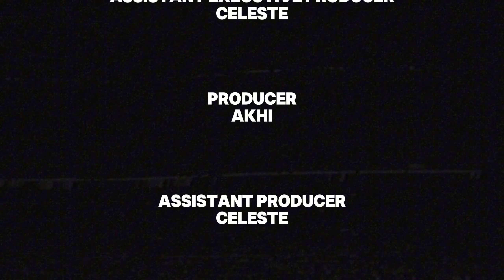[𝙎𝙥𝙞𝙘𝙮] Jealous Bully Handles Your Annoying Friend [M4F] [Boyfriend ASMR] [ASMR Roleplay]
I'm your Boyfriend! ~ ♡ IG: akhiocir

keep your head up and pray daily. 💕

─── ･ ｡ﾟ ♡.☽ . ───
More of me
─── ･ ｡ﾟ ♡.☽ . ───

full title :3
[ASMR Roleplay] [𝙎𝙥𝙞𝙘𝙮] Jealous Bully Handles Your Annoying Friend [M4F] [Boyfriend ASMR] ♡ Yandere ASMR Roleplay [M4F] [Boyfriend ASMR] [Audio Roleplay]「Male Audio」